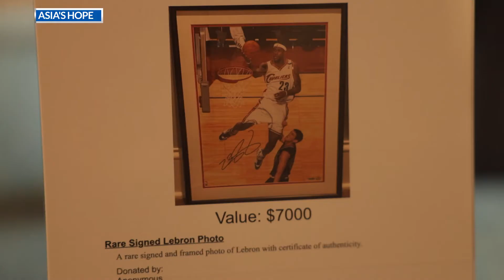Asia's Hope Fundraiser | Columbus Bishop Waterson Students